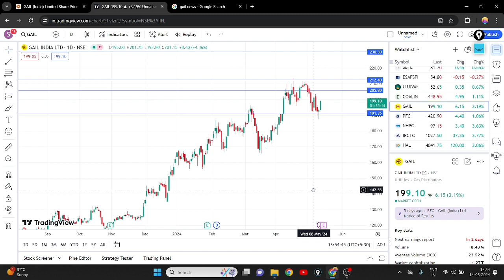GAIL SHARE BULLISH || GAIL SHARE LATEST NEWS || GAIL SHARE ANALYSIS || GAIL SHARE TARGET 🎯